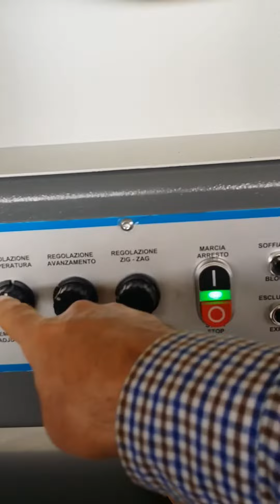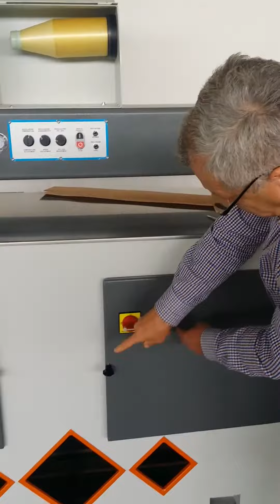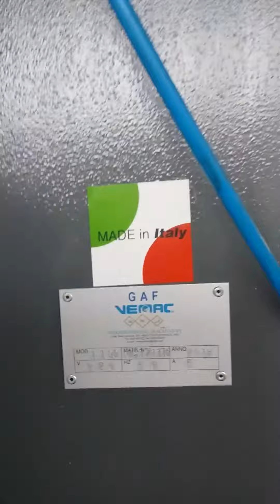Splicing machine VEMAC model GAF 1100